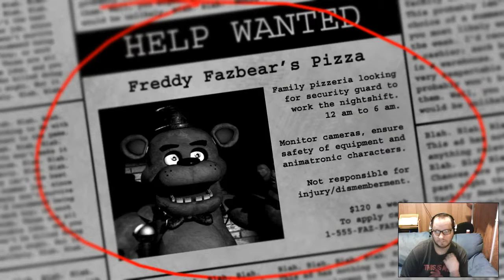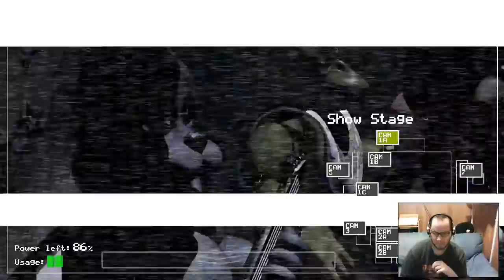I Can't Believe I'm Doing This (Five Nights At Freddy's)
Foxy got me good